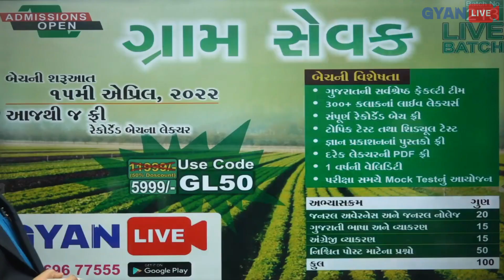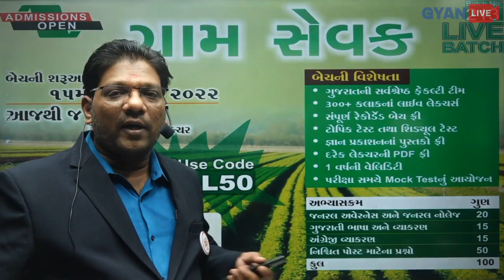ગુજરાતના જિલ્લાઓ | પાંચ મિનિટમાં પાયો પાક્કો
💥 GYANLIVE APPLICATION 💥

GYAN TEAM